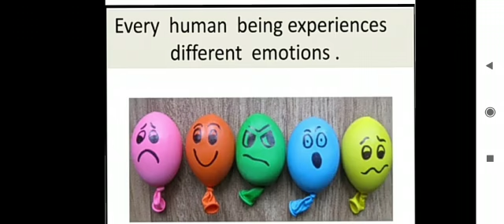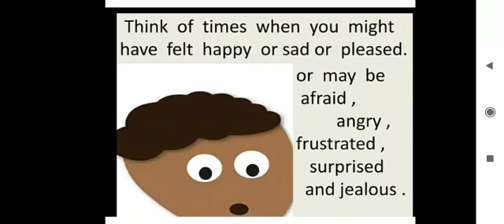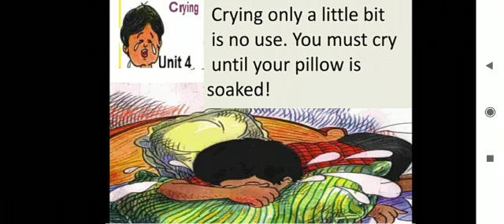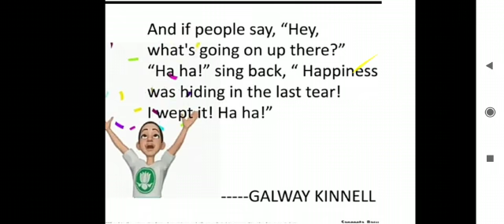Class 5, English, Poem "crying"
Class 5, English, Poem "crying" by Ms.Smriti Dang, PRT